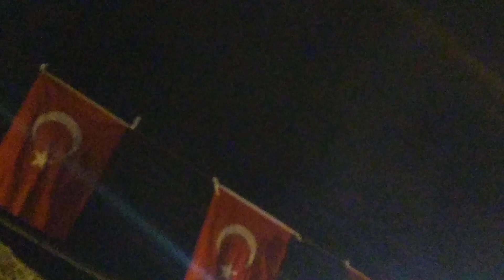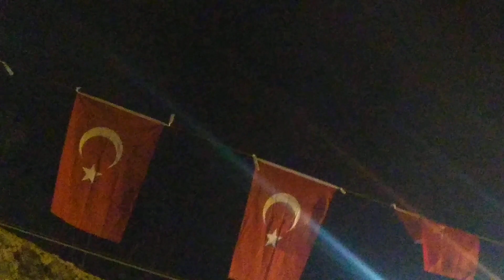Mutlu Tenk Asker Gecesi Esenli Köyü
Karadenizde Asker Gecesi Coşkusu